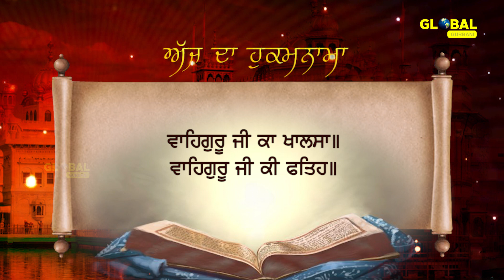Daily Hukamnama | Sri Darbar Sahib Amritsar |ਅੰਗ 684 | Golden Temple | 15 March 21 | ਅੱਜ ਦਾ ਹੁਕਮਨਾਮਾ